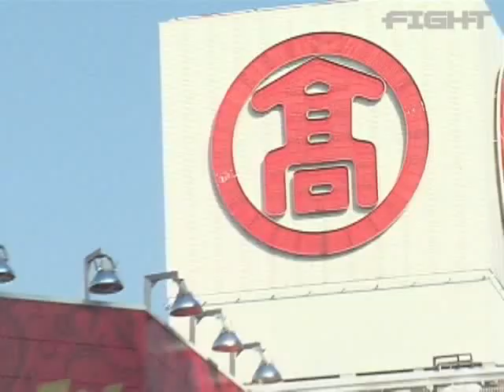Fight News: DEEP 53 Preview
The Fight Network previews DEEP: 53 Impact featuring a middleweight showdown between Kazuo Misaki and Akira Shoji.

For additional coverage of MMA, boxing and pro-wrestling check out